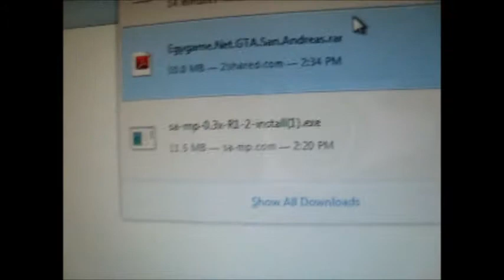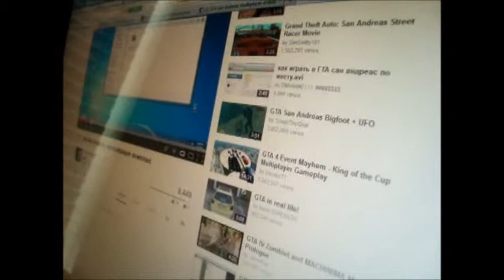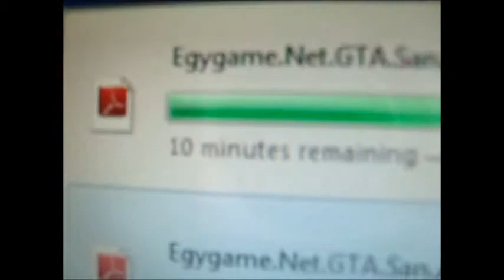look at the shaytard